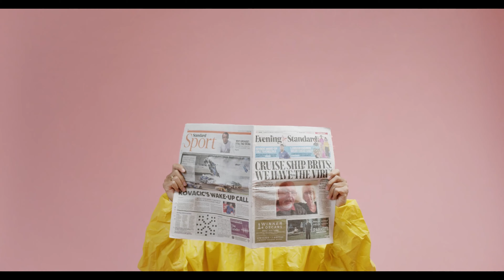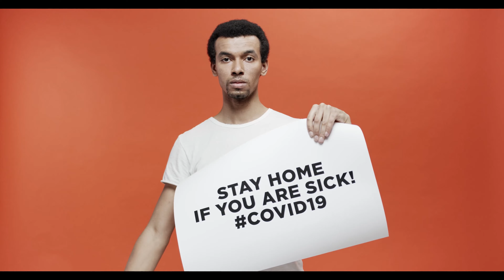March 11, 2020 | The World Health Organization declares COVID-19 virus a pandemic | On this Day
The World Health Organization, on March 11, declared COVID-19 a pandemic, pointing to the over 118,000 cases of the coronavirus illness in over 110 countries and territories around the world and the sustained risk of further global spread.
“This is not just a public health crisis, it is a crisis that will touch every sector,” said Dr. Tedros Adhanom Ghebreyesus, WHO director-general, at a media briefing. “So every sector and every individual must be involved in the fights.”

An epidemic refers to an uptick in the spread of a disease within a specific community. By contrast, the WHO defines a pandemic as global spread of a new disease, though the specific threshold for meeting that criteria is fuzzy. The term is most often applied to new influenza strains, and the CDC says it’s used when viruses “are able to infect people easily and spread from person to person in an efficient and sustained way” in multiple regions. The declaration refers to the spread of a disease, rather than the severity of the illness it causes.

In some ways, declaring a pandemic is more art than science. “Pandemics mean different things to different people,” National Institute of Allergy and Infectious Diseases Director Dr. Anthony Fauci said in February. “It really is borderline semantics, to be honest with you.”

During multiple prior press briefings, WHO officials maintained that COVID-19 had “pandemic potential,” but stopped short of declaring it one. The agency did, in January, call it a public health emergency of international concern, a slightly different label that refers to an “extraordinary event” that “constitute a public health risk to other States through the international spread of disease.”